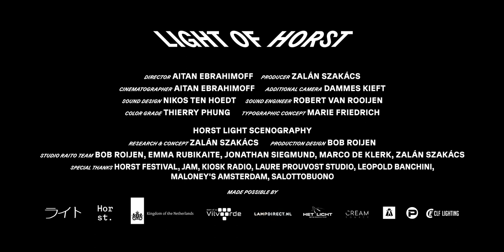Light of Horst - Documentary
A documentary about the light scenography of Horst & Arts Festival 2022.
Commissioned by Studio Raito.

HORST 2022 LIGHT SCENOGRAPHY:
Research & Concept: Zalán Szakács (Studio Raito)
Production Design: Bob Roijen (Studio Raito)

Light of Horst:
Director: Aitan Ebrahimoff
Cinematographer: Aitan Ebrahimoff
Sound Design: Nikos ten Hoedt
Color Grade: Thierry Phung
Producer: Zalán Szakács
Additional Camera: Dammes Kieft
Sound Engineer: Robert van Rooijen
Typographic Concept: Marie Friedrich

Special thanks to Horst & Arts Festival, Jam, Kiosk Radio, Laure Provost Studio, Leopold Banchini, Maloney's Amsterdam, Salottobuono, the light operators and all the volunteers that participated.